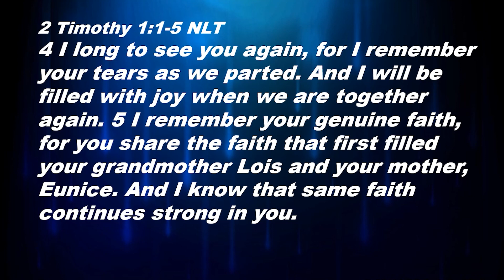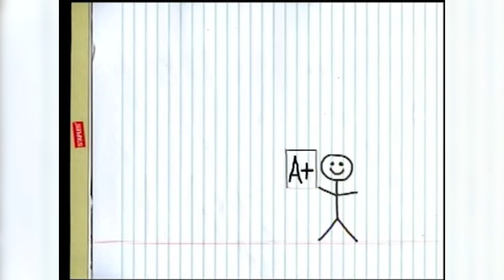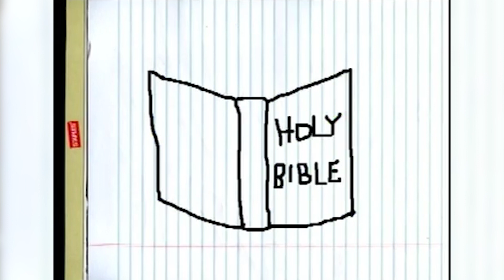TLCC Kids Video 3-7